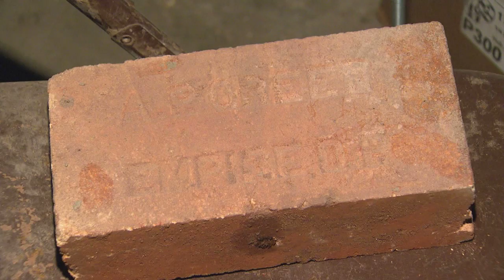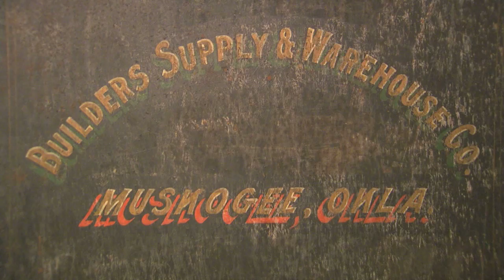Cherokee Capitol Update aired 8-23-13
After months of restoration work, the first house of the Cherokee Nation's body of government is nearly complete.

This story aired on the ONR on OETA-The Oklahoma Network.  The reporter is Cathy Tatom; the photographer is Tim Carson.